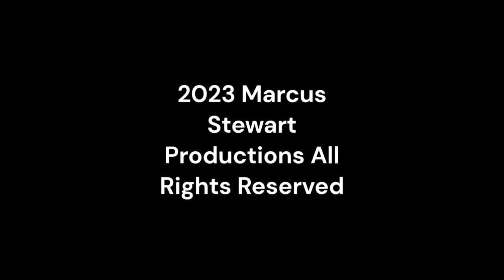Saturday Night Metro 496